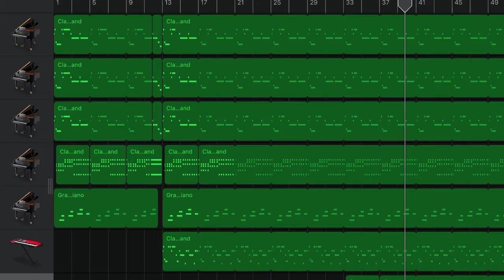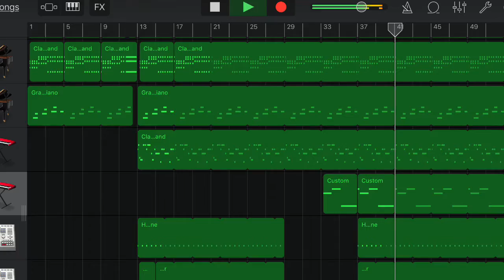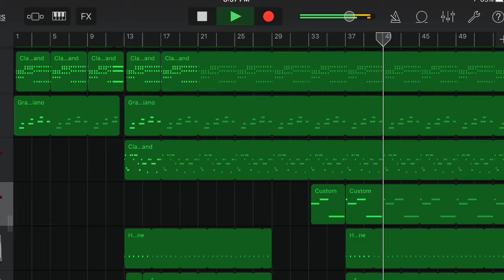My Own I Wonder